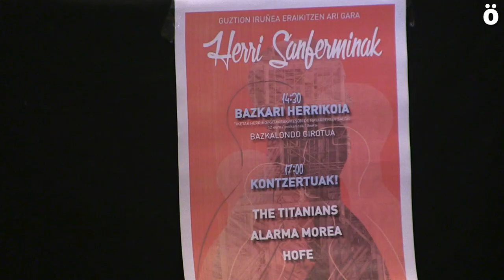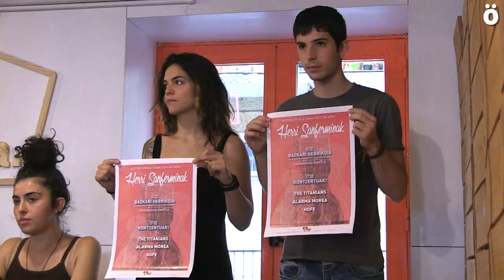Herri Sanferminak uztailaren 10ean aldarrikatuko ditu jai herrikoiak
Jai herrikoi parte hartzaileak, feministak, anitzak, euskaldunak eta ekologistak bultzatzeko ekimenak uztailaren 10ean O Plazan hainbat ekitaldi eginen ditu.